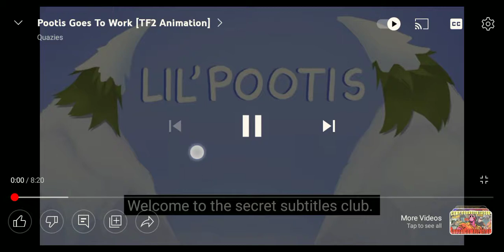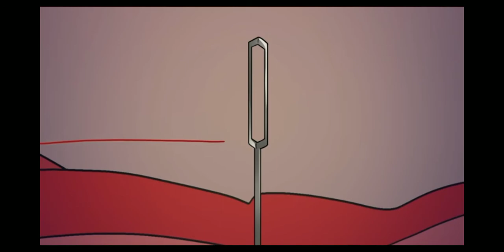my first animation team fortress 2 shingie and animation